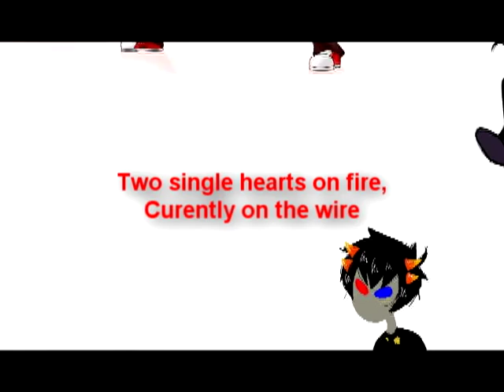homestuck-bruises and bitemarks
pics belong to there rght full ownes ( this dose have yaoi so if u dont like don wach ) i know you ppl an trolls like this :3 tell me if you like it